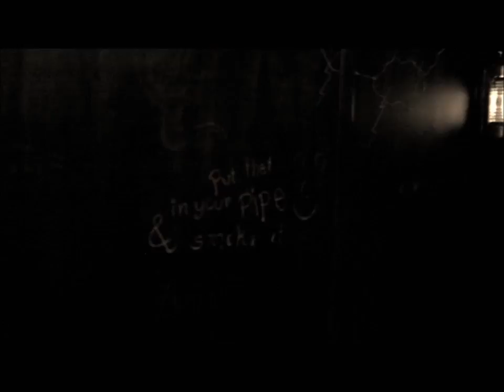Yellowbelly - Trim the Lamp